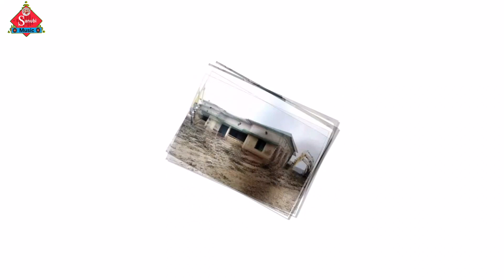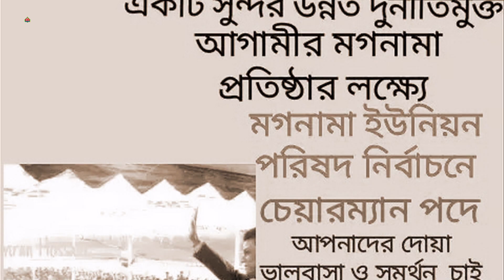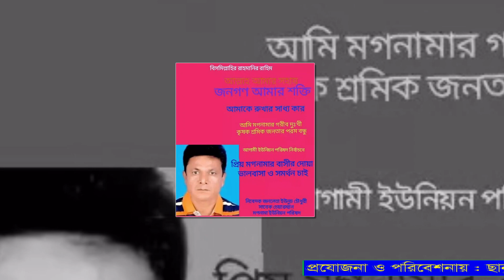মগনামাবাসীর চিন্তা নাই, আবার এসেছে ইউনুছ ভাই। Ctg new ancholik gaan..2020.Sanubi Music.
Sanubimusic..শিল্পী জসিম উদ্দিন আজাদ।